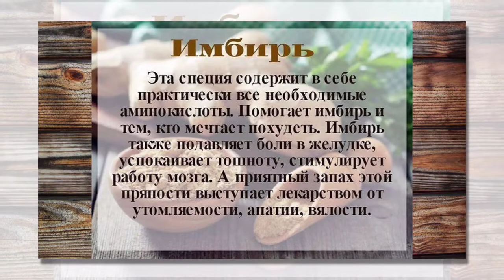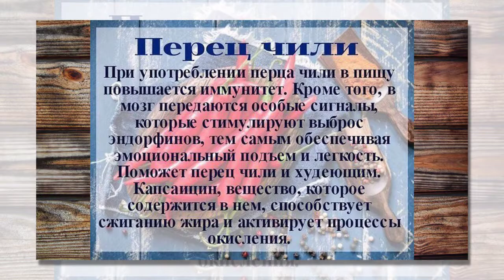СПЕЦИИ: полезные свойства ❧ТОП-8 САМЫХ ПОЛЕЗНЫХ СПЕЦИЙ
Специи являются неотъемлемой частью каждой кухни. О них стало известно ещё с древних времён Китая и Индии. Каждая специя имеет неповторимые аромат и вкусовой оттенок, с помощью которых и рождаются рецепты. Но специи не только помогают нам оттенить и приукрасить вкус блюда, но и благотворно влияют на наше здоровье. А что вы знаете о специях?

🍴 Присоединяйтесь к нам в ФБ ☛

Желаем вам кулинарного релакса!